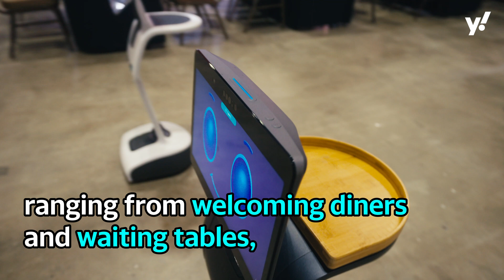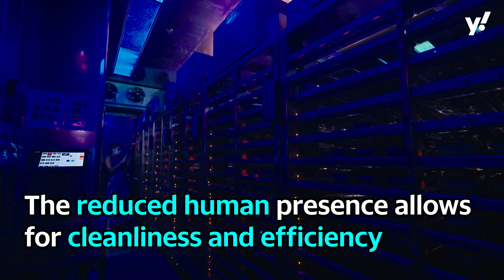Smart technology empowering F&B Businesses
With the advent of the COVID pandemic, as well as a shrinking workforce, businesses are turning to smart technology to ensure smooth operation. The Food and beverage industry is no exception.

Bruce and Han Keong check out an unmanned smart kopitiam technology at the recent Chillax Asia event, while Bruce had a look at Hai Di Lao's Intelligent Food Warehouse system among other robot technology.

Alas, there was no robot noodle dancer around.